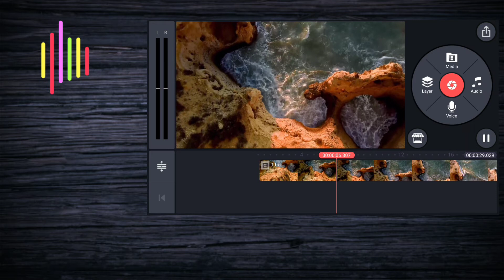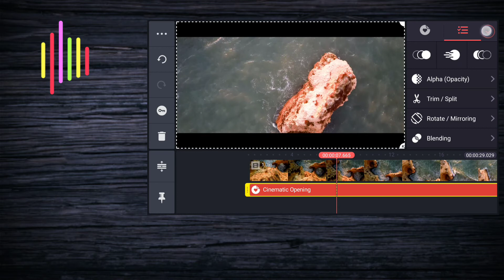This is how you Add Cinematic Opening to your videos in Kinemaster.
In this basic Kinemaster tutorial, I will show how to add Cinematic black bars to a video. Kinemaster is a very powerful video editor available for both Android and iOS. I'm an Android user and the process I showed in this video is recorded on the Android version but the iOS version has a similar workflow. Black bars on videos make it loom more cinematic and attractive. Even though, it is a very simple edit, it adds a punch to a video footage.

TubeBuddy is a FREE browser extension & mobile app that integrates directly into YouTube to help you run your channel with ease. Get TubeBuddy to optimize your YouTube videos:

I use Screencast-o-Matic as my Screen Recorder on PC and Mobile.

Hosting that I use and recommend for  Reliable, Blazing Fast with free SSL and awesome up-time:

View my photos on Instagram

If you subscribe to the services I endorse or buy any software using my links, you will lose nothing but I may earn a small commission and in some cases you may also get some discounts on regular pricing.

PLEASE STAY SAFE AND KEEP SOCIAL DISTANCE. Please follow Government and Health Official directives to combat the ongoing viral outbreak.